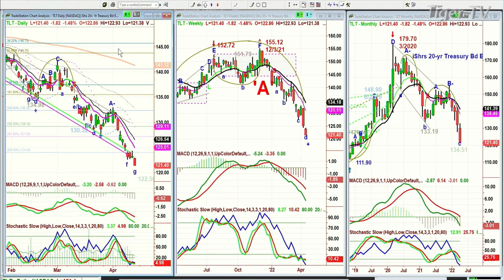April 14th, 10AM ET Market Update on TFNN - 2022